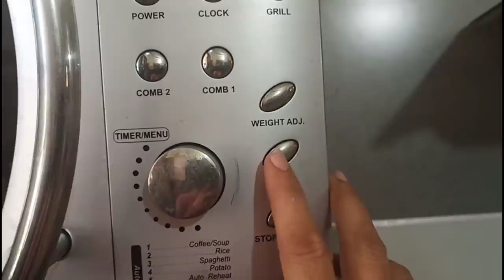7 Basic Cooking Tips For Beginners Part 2|| Shape Up Your Life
7 Basic Cooking Tips For Beginners Part 2|| Shape Up Your Life is a video about some tips that will help beginners in better and easy cooking. I hope it helps you guys.